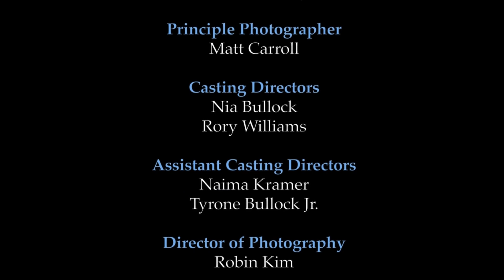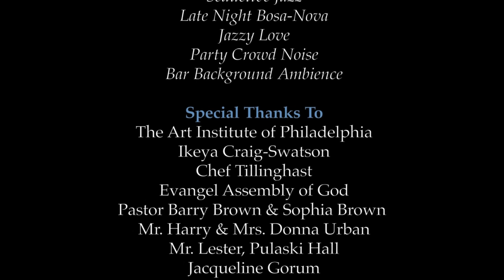Faithful | Drama | Short Film | Religious Story of a Complicated Marriage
A complicated marriage where every interaction could be the life or death of their marriage or them.

Stars: Samia Merritt, Dolby Zaccarelli, Robert J. Morgalo, Liz Priestley
Directed by Nia Bullock

Great works of drama reveal true insights about the human condition. In-depth character studies, tense emotional stories, and everything in between can open your mind to new, human experiences. Discover these independent stories from filmmakers illuminating their perspective, available on Stash - Film Shorts.